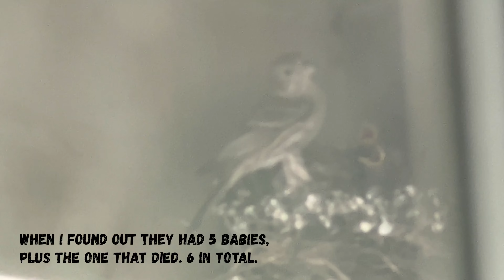Baby Bird falls to it's death & Papa bird attacks me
For 2 weeks, I saw a Momma bird feeding her babies, one of them didnt make it. Papa bird attacks me because he doesnt want me to watch.